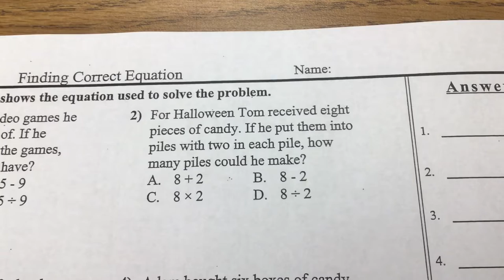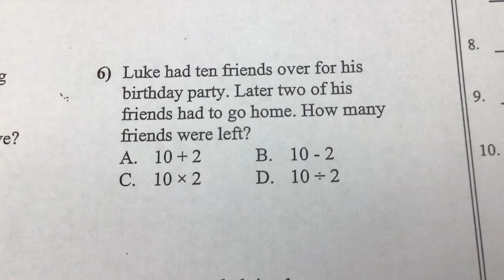January 13, 2020